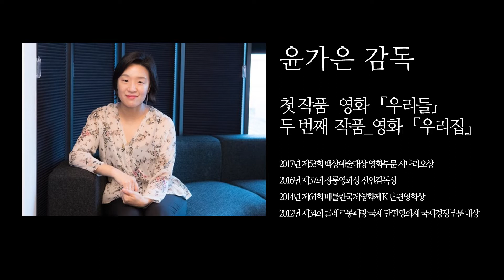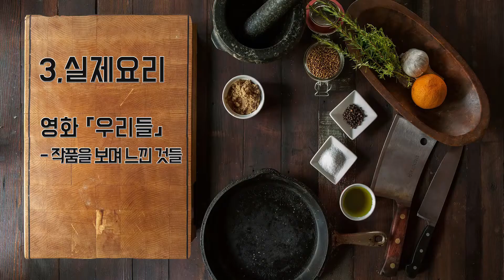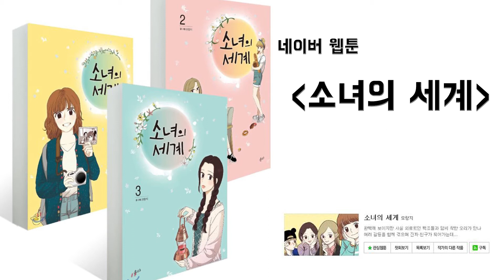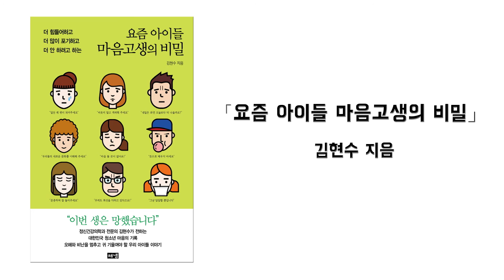[영화] 우리들(with 몸장, 부기) 입체적으로 맛보기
- 나의 관계는 안녕하신가요...?

1. 재료 확인 (작가+배경)
2. 재료 소개 (줄거리)
3. 실제 요리 (감상 토론)
4. 맛 대 맛 (다른 작품 비교+비유)

*네이버, 유튜브 검색: 북렌즈